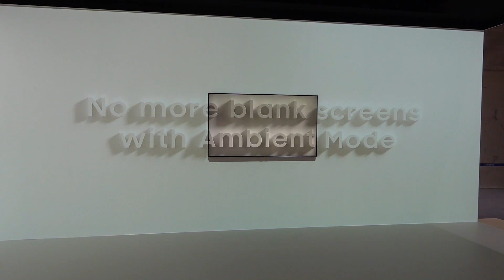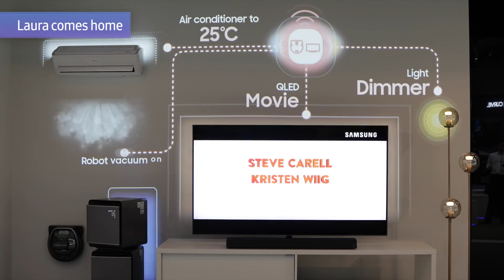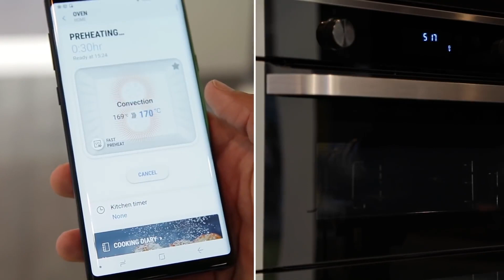Samsung at IFA 2018: QLED 8K, The Frame 2018, Bixby AI & IoT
Samsung outlines its vision for products and services for the next era of connected living, enabled by AI, IoT and 5G

Samsung Electronics held a press conference at IFA to outline its commitment to developing ground-breaking products and services that will shape the next era of connected living. Samsung showcased how breakthrough technologies that are powered by AI and IoT can bring greater convenience to people’s lives; eliminate complexity to enhance everyday experiences; and offer a level of security that gives peace of mind.

The Next Frontier of Picture Quality with 8K Resolution

Samsung continued to revolutionize the visual display industry at IFA 2018 with the introduction of the Q900R QLED 8K, complete with 8K AI Upscaling. Available in four ultra-large screen sizes (65”, 75”, 82” and 85”), Samsung QLED 8K TV will feature several 8K-ready enhancements, including Real 8K Resolution, Q HDR 8K and Quantum Processor 8K, all created to bring 8K-quality images to life.

Real 8K Resolution can produce 4,000 nit peak brightness – a standard met by most film studios. Q HDR 8K, powered by HDR10+ delivers perfect colour expression for realistic, life-like images, just as the creator originally intended. The Q900R’s 8K AI Upscaling, a proprietary technology developed with artificial intelligence, is designed to enhance both picture and sound quality – regardless of the original source quality or format – to premium 8K quality.

Samsung also announced The Wall, a cutting-edge Micro LED screen designed for enterprise and out-of-home viewing environments. Complete with self-emitting display technology and a modular design, The Wall is fully-customizable to give users the freedom to decide how to incorporate the display in their space.

In addition, Samsung introduced a new 49” model to The Frame line-up with the addition of easy discovery, giving users easy access to specially-curated works of art that can be displayed on the screen without having to sort through hundreds of options. In addition, The Frame’s Art Store continues to expand, with more than 850 works of art from some of the world’s most renowned art institutions, including the Berlin State Museum, the Victoria & Albert Museum and the Tate.

Finally, sound quality continues to remain a top priority, with the introduction of the HW-N950 and HW-N850 premium soundbars from Samsung and Harman Kardon. Both soundbars support Dolby Atmos and DTS:X to create an incredibly immersive sound environment.

Home Appliances Full of Ideas

Globally, modern lives shift towards more dynamic technologies, expecting these to play multiple roles at home. In line with this trend, the kitchen becomes the centre of the home and appliances act as intelligent personal assistants. Ultimately, people want to transform their lives at home more than ever. Building on such continued momentum, Samsung has met the needs of evolving homes and consumers’ lifestyles with a full range of cutting-edge AI and IoT solutions.

With Family Hub refrigerator, users can enjoy a connected living experience to make kitchen life even more convenient and fulfilling. Using the large touchscreen as a control panel, Family Hub can easily control connected devices including third-party devices. With Bixby and Voice ID, users can instantly receive tailored and personalized information they need, while Family Hub’s Meal Planner helps consumers plan meals by recommending the recipes that suit them best.

Dual Cook Flex has brought increased cooking efficiency to meet varying dietary requirements and preferences. With its flexible door and dual-cook function, users can cater to each family member’s needs efficiently. With the Cooking Guide, consumers can also receive recommendations on which oven to use based on the food ingredients and the type of cooking.

The revolutionary washing machine Quick Drive has dramatically transformed people’s lives for the better. Quick Drive can wash clothes in half the time without compromising on washing performance, freeing up consumers’ time. In addition, its AI-powered laundry care Q-rator system serves as a personalized and intelligent assistant, while Laundry Planner minimizes time wasted on washing clothes by allowing users to start and stop laundry according to their schedules.

The Samsung Electronics Booth will be open at Level 2, City Cube Berlin from Friday, Aug. 31 to Wednesday, Sep. 5.